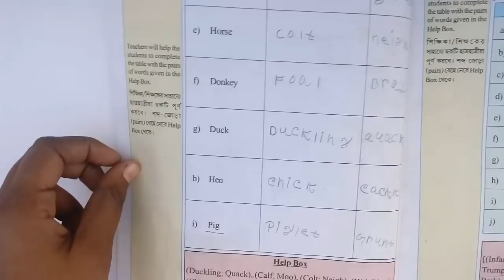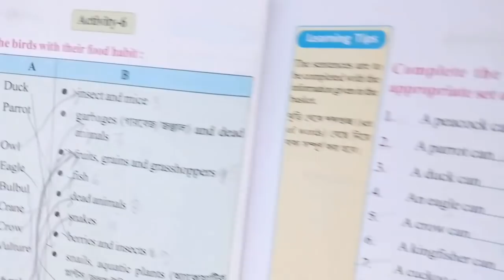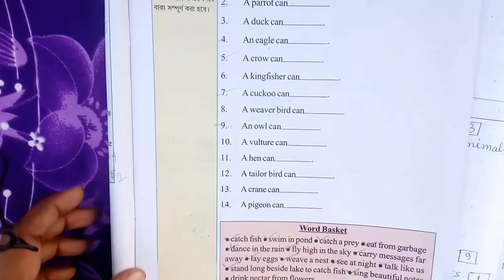Class Four Wings Solution | Wings Solution for Class IV | c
Class Four Wings Solution | Wings Solution for Class IV | WB Primary Education

We are back with our second video. In this video, We have discussed Class IV's Wings Revision Lesson Second Part. Because We have discussed the first part of my first video.

 Today We will discuss Class IV  Wing’s Revision Lesson 1-7. Dear friends watch this video until the end to read properly. listen carefully to all my discussions. If any mistake or you have a problem understanding something, please comment.

west Bengal primary school teachers,
West Bengal,
wings class iv,
wings solution,
class iv,1-7 revision lesson
Class Four Wings Solution
Wings Solution for Class IV

To watch the previous video click on the below link
wings for class III (1st video)

If you have any problems with this tutorial please comment down.

Porasonar_Jagat wants your love for improvement, growth, and dedication to work better.

Dear viewers we have been suffering pain by an invisible virus named Corona. We actually do not know how to overcome this dangerous enemy. Our Scientist has been researching on it for so long. Our Doctors are treating us as their limits. We believe that one-day darkness will go away and a new sun will come out.@PorasonarJagat

: Who We Are :
PorasonarJagat” is an Educational online platform in West Bengal, India. We make educational quality content through Videos on our Channel & Website here. We present various educational topics (discussion videos)in an easy way for the students. Not only that we also inform recruitment related news to the viewers. We hope your study will enjoyable through our videos. Thank You Very Much